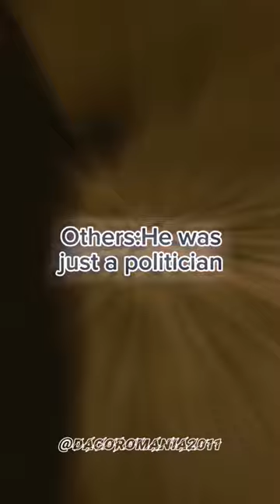Corneliu Zelea Codreanu edit#subscribe#romania#history